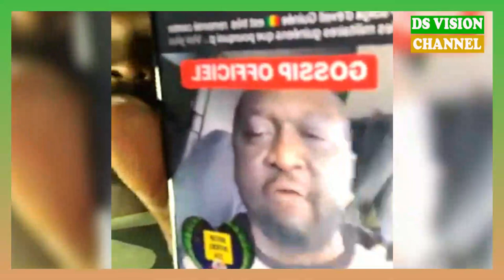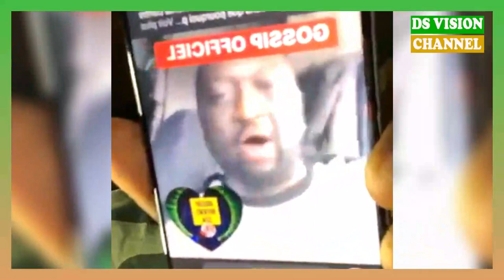🇬🇳 Les militaires Guinéens doivent-il faire comme ceux du Mali?